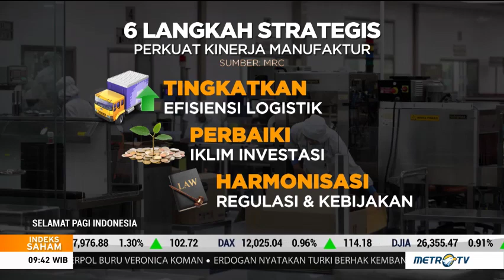6 Langkah Strategis Memperkuat Kinerja Manufaktur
Pemerintah, Bank Indonesia dan Otoritas Jasa Keuangan menyepakati enam langkah strategis untuk memperkuat kinerja industri manufaktur. Langkah ini dibuat sebagai upaya memperkuat ekonomi dalam negeri. Gubernur Bank Indonesia Perry Warjiyo mengungkapkan penguatan industri manufaktur diperlukan untuk mendorong pertumbuhan ekonomi lebih tinggi dan perbaikan neraca transaksi berjalan.